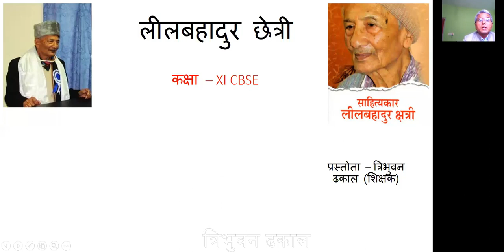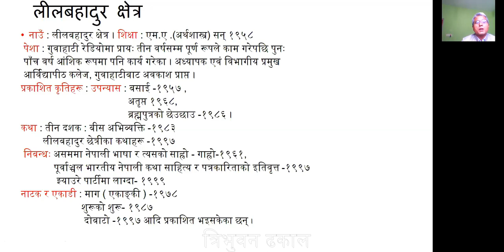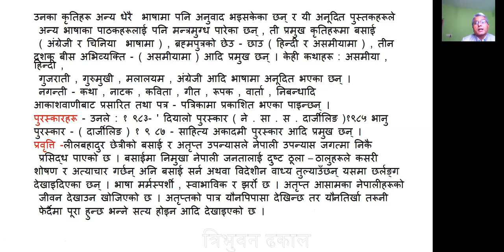CBSE NEPALI - CLASS XI - LIL BAHADUR CHETTRI - PRATIVA PARICHAYA- लील बहादुर छेत्री - कक्षा एघार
लीलबहादुर छेत्री ृ - प्रश्न-  उत्तर -

1) लीलबहादुर छेत्रीको प्रकाशित उपन्यास र कथाहरूका नाम लेख ।

 उत्तर -प्रकाशित कृतिहरू : उपन्यास : बसाई -१९५७ ,
                                            अतृप्त १९६८,

                                             ब्रह्मपुत्रको छेउछाउ -१९८६ ।
कथा : तीन दशक : बीस अभिव्यक्ति -१९८३
        लीलबहादुर छेत्रीका कथाहरू -१९९७

2) उनले पाएका सम्मानहरूका नाम लेख।
 उत्तर -पुरस्कारहरू - उनले : १ ९८३- ' दियालो पुरस्कार ( ने . सा . स . दार्जीलिङ )१९८५ भानु

पुरस्कार - ( दार्जीलिङ ) १ ९ ८७ - साहित्य अकादमी पुरस्कार आदि प्रमुख छन् ।

3) उनको साहित्यिक प्रवृत्ति ( विशेषता) लेख ।
 उत्तर - प्रवृत्ति -लीलबहादुर छेत्रीको बसाई र अतृप्त उपन्यासले नेपाली उपन्यास जगत्मा निकै प्रसिद्ध पाएको छ । बसाईमा निमुखा नेपाली जनतालाई दुष्ट ठूला – ठालुहरूले कसरी  शोषण र अत्याचार गर्छन् अनि बसाई सर्न अथवा विदेशीन वाध्य तुल्याउँछन् यसमा छर्लङ्ग देखाइदिएका छन् । भाषा मर्मस्पर्शी , स्वाभाविक र झर्रो छ । अतृप्त आसामका नेपालीहरूको
 जीवन देखाउन खोजिएको छ । अतृप्तको पात्र यौनपिपासा देखिन्छ तर यौनतिर्खा तरूनी फेर्दैमा पूरा हुन्छ भन्ने सत्य होइन आदि देखाइएको छ ।